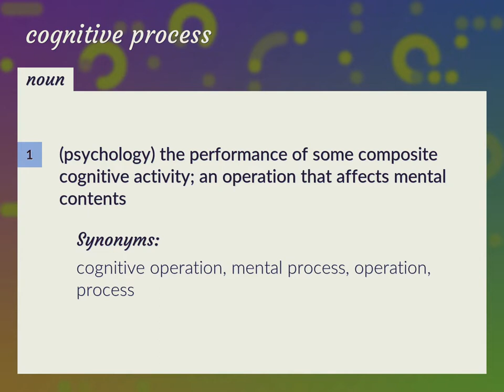Cognitive process | meaning of Cognitive process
What is COGNITIVE PROCESS meaning?